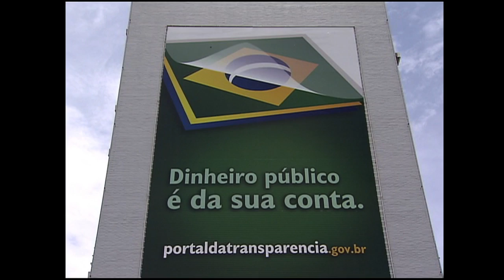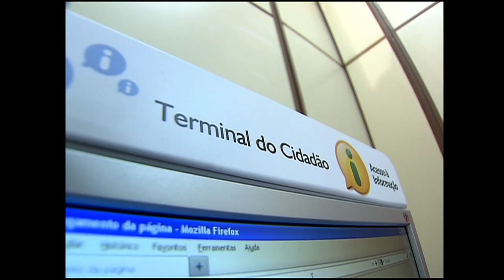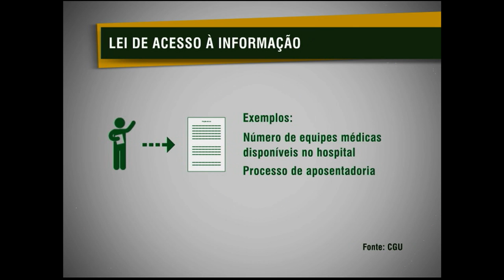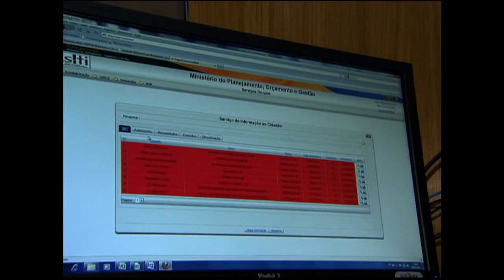Cenas do Brasil faz balanço da Lei de Acesso à Informação Pública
CENAS DO BRASIL - 06.12.12: Até o dia 17 de dezembro, quem quiser pode contribuir, pela internet, para tornar mais transparentes as informações de governo. A consulta pública faz parte da iniciativa internacional "Parceria Governo Aberto", que tem como meta o combate à corrupção. Os participantes vão ajudar a elaborar um plano de ação para o país. No Brasil, várias medidas já foram colocadas em prática, como o Portal da Transperência e a Lei de Acesso à Informação Pública, entre outras. Qual o balanço das ações nessa área até agora e quais os principais desafios? Como funciona a participação do cidadão nesse diálogo virtual governo-sociedade? O que é esse plano de ação? Neste programa, as convidadas são: Vânia Vieira, diretora de Prevenção da Corrupção da Controladoria-Geral da União (CGU); e Neide Sordi, da Sociedade Brasileira de Gestão do Conhecimento.